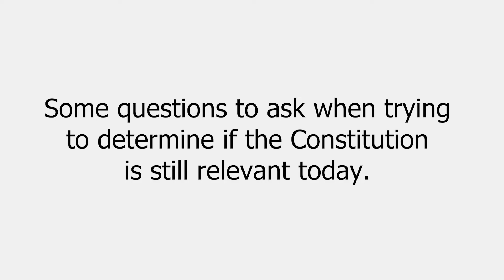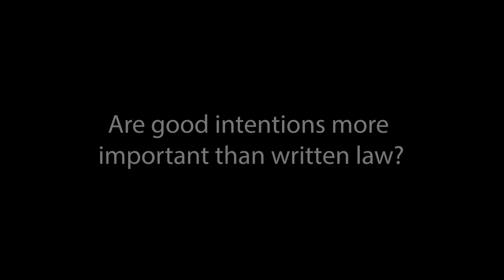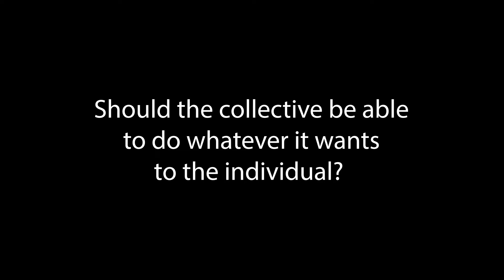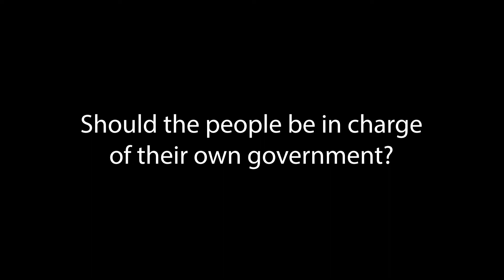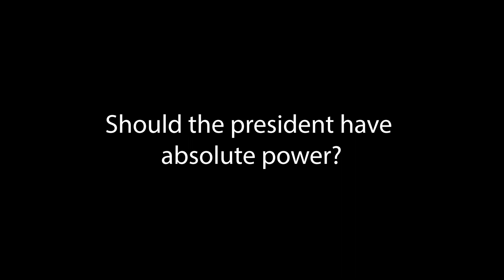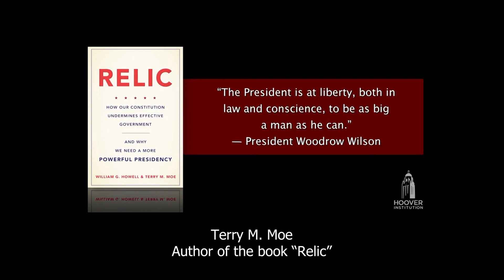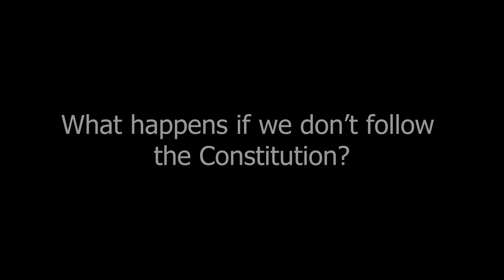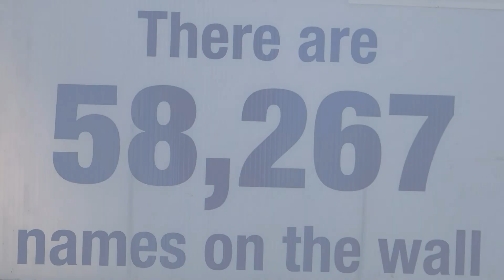Is the Constitution still relevant?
This is a video that I made for Constitution Day 2022. I asked people questions about the different concepts that people believe about the Constitution. Then I also interviewed David J. Shestokas, a constitutional scholar, to get his insight on what the founders believed and different aspects about the Constitution. We will be presenting this video on 14 Sep 2022 at an open house in St. Charles, Illinois.